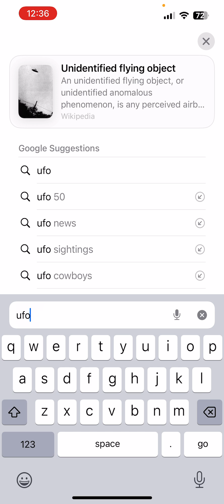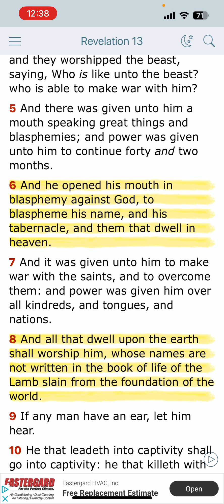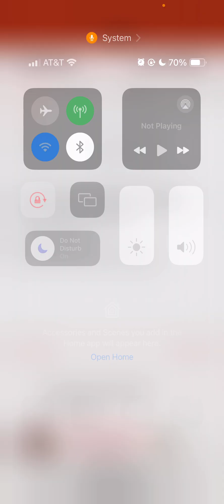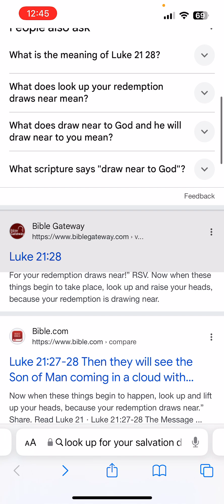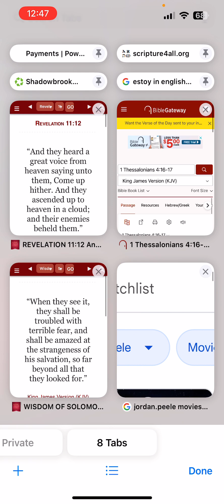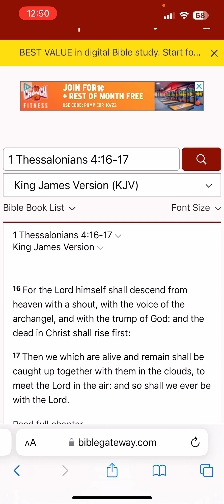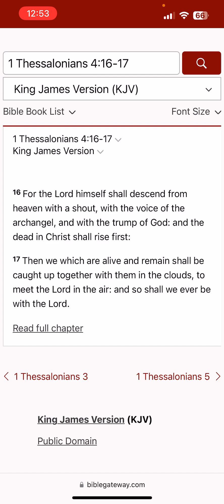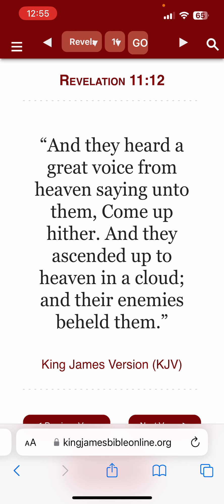The chariots are our salvation